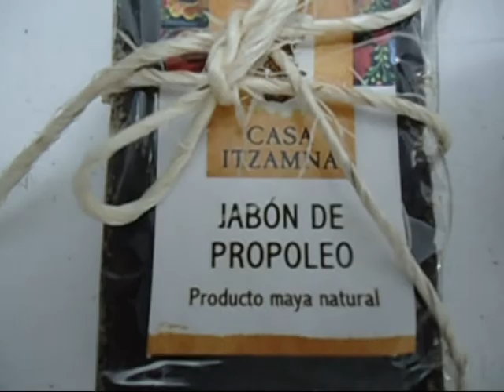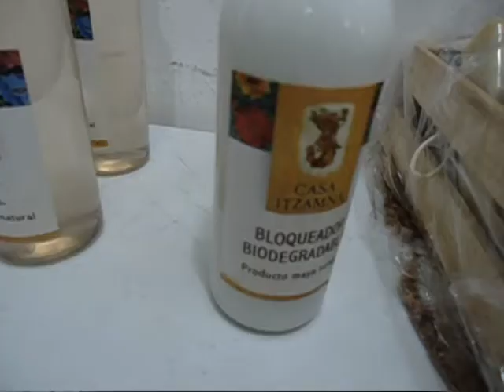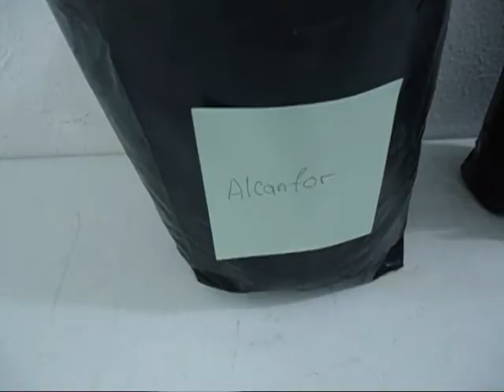Celebrarán el domingo Tianguis Orgánico y Natural de Tulum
PREPARAN MERCADO ORGÁNICO EN ALDEA ZAMÁ.

El municipio en coordinación de Aldea Zama promueve la celebración el próximo domingo de un mercado orgánico en Tulum donde este tipo de iniciativas van aumentando y ya se han hecho en algunos hoteles y colonias por parte de organizaciones independientes y por ello hay que buscar confluir en todos los esfuerzos dijo Víctor Mas Tah, Director de Desarrollo Económico.

La mañana de ayer se dio a conocer la próxima celebración de un Tianguis Orgánico y Natural en la ciudad de Tulum que se llevará a cabo el próximo domingo 8 en el área comercial de la residencial Aldea Zamá.

Con este mercado -que según los organizadores estará debidamente adornado para ser atractivo al público- se espera comenzar a unificar esfuerzos de otras iniciativas similares llevadas a cabo en algunos hoteles o bien por agrupaciones de residentes y locales para establecer como un solo proyecto este tipo de tianguis que ofrecen lo natural y orgánico con características principales de estar libres de pesticidas o uso de fertilizantes químicos como una alternativa sustentable y ecológica al consumo al tiempo que se apoya a productores de la región.

Víctor Mas Tah, Director de Desarrollo Económico,   dijo que incluso con el tiempo será  posible hacer esta iniciativa en otras plazas o poblaciones.

Según los organizadores este Tianguis Orgánico forma parte de la Red Nacional de Tianguis y Mercados Orgánicos, por lo que empezará un proceso de certificación de los productos que ahí se expongan con lo que los productores que consigan esa certificación podrán vender sus productos como orgánicos de calidad en cualquier plaza. Entre los productos que se espera ver están miel orgánica, miel melipona, semillas, plantas medicinales, frutas y verduras, barras y granola, comida regional maya, bordados, artesanías diversas, hortalizas y verduras.